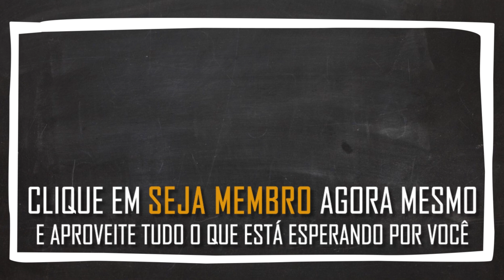NOVOS ESTÁDIOS NO FIFA?! Aprenda a ter TODOS com os nomes da vida real no seu Modo Carreira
Novos estádios já foram confirmados no FIFA 21, mas ainda estamos muito longe de ter todos os possíveis licenciados – principalmente quando levamos em consideração as ligas menores ou as divisões inferiores dos principais países.

Mas, felizmente, há uma maneira de amenizar isso: basta pesquisar os nomes corretos dos estádios de cada clube, identificar as opções entre os genéricos que mais se parecem aos reais, e então editá-los manualmente.

E a melhor notícia vem agora: de tudo isso, o seu único trabalho será editar. Porque a pesquisa já foi feita pelo nosso parceiro Calosalvador, cujo link do vídeo está aí em cima.

Divirta-se!